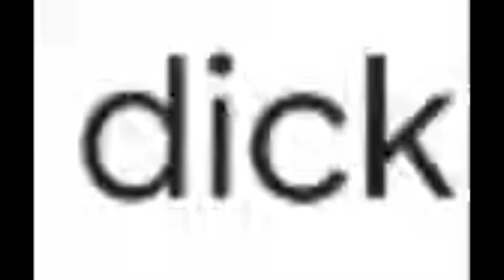YTSS: Phil Swift's Masturbatory Tape Causes Robert Ellis to Vape Batteries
Phil Swift sells his newest Product
"Masturbatory Dick Tape" and Robert Ellis gets sick from vaping batteries, in an all new hilarious
 Shit Show!